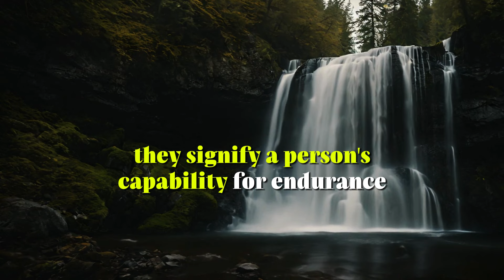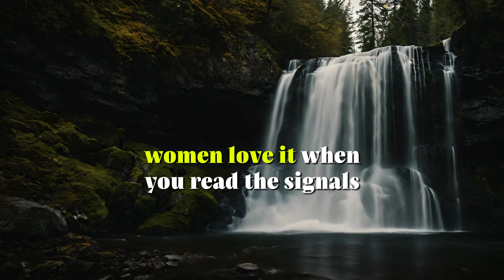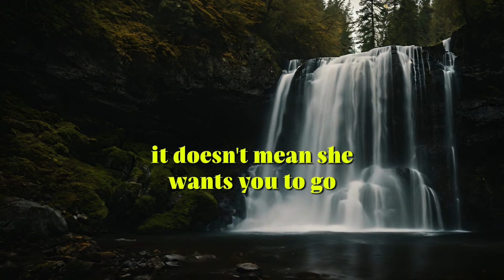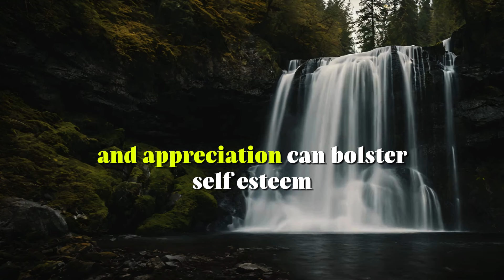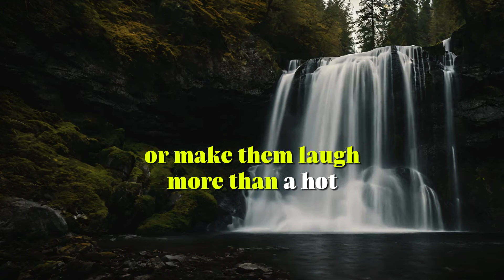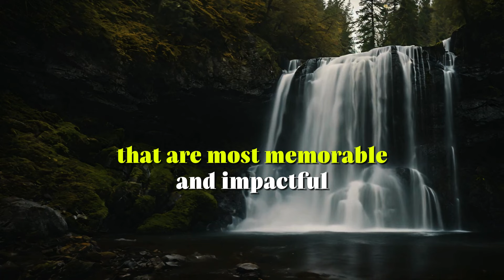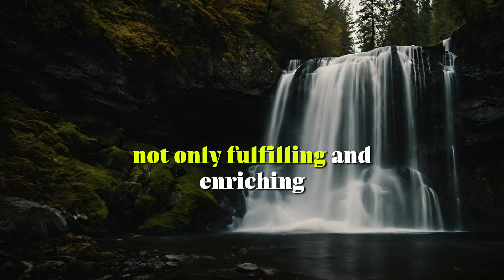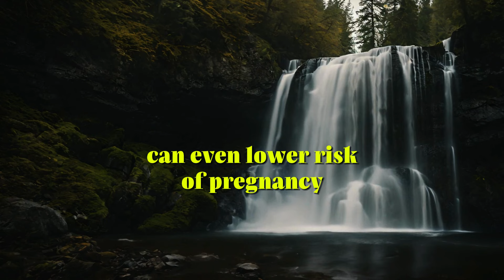Human Psychological Facts | Psychology Facts | Women Who Suck Their Men's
Human Psychological Facts | Psychology Facts | Exploring Intimacy in Relationships

Welcome to our latest exploration into the fascinating world of human psychology. In this video, we delve deep into the psychological aspects of intimacy and connection, shedding light on how and why people express affection in relationships. Join us as we uncover the science behind emotional and physical closeness, including the importance of communication, consent, and mutual respect in nurturing healthy relationships.

What You'll Learn:

The Science of Intimacy: Discover the psychological theories that explain why intimacy is a fundamental aspect of human relationships.
Communication and Consent: Learn about the role of open communication and consent in developing and maintaining intimate relationships.
Health and Safety: Understand the importance of safe practices and regular health check-ups in preserving both emotional and physical well-being.
Strengthening Bonds: Get insights into how intimacy can strengthen the bond between partners, contributing to a fulfilling and healthy relationship.
Myth Busting: We'll also tackle common misconceptions and myths surrounding intimacy in relationships, providing you with facts backed by psychological research.
Why Watch?
Whether you're a psychology enthusiast, someone seeking to deepen your understanding of human connections, or a couple looking to enhance your relationship, this video is packed with insightful information, practical advice, and fascinating facts that will enrich your understanding of human intimacy.

Remember, a healthy relationship is built on mutual respect, understanding, and care for each other's well-being. So, let's dive into the world of psychology together and explore the complex yet beautiful aspects of human connections.

Drop your thoughts and questions in the comments below—we love hearing from you!